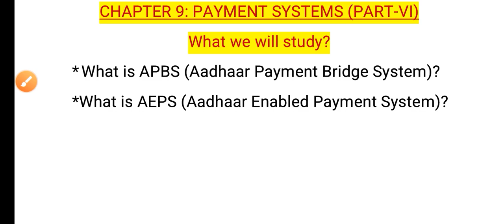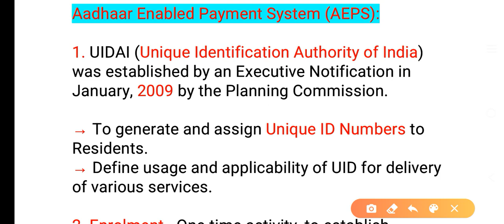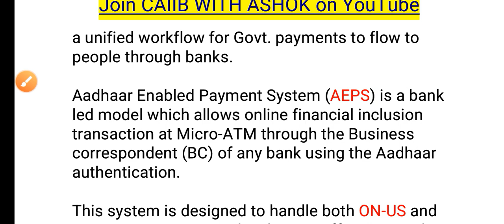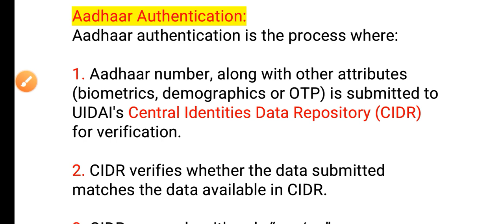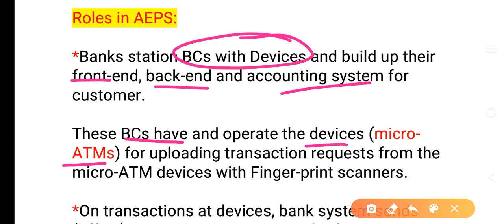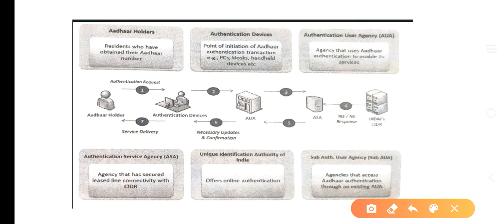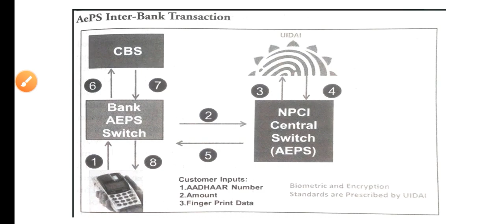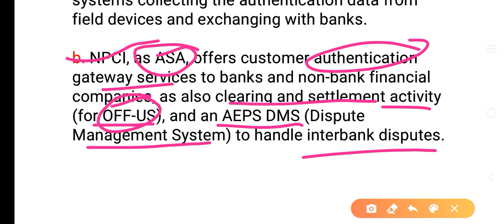CAIIB WITH ASHOK DIGITAL BANKING MODULE D CHAPTER 9 PART VI